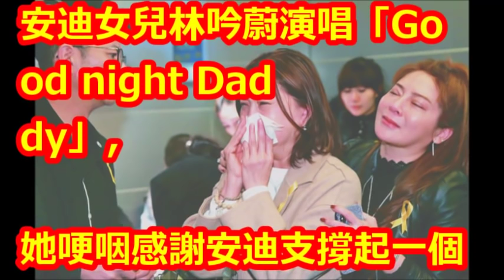安迪 他感嘆：5年前曾有高人指點「有劫難」…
【相關視頻】

【精采預告】不捨家人 安迪託夢向兒子告別（單身行不行之當癌症找上門20181224）

愛妻悲唱送別安迪　阿吉仔嘆「5年前他就跟我說有劫數」 | 蘋果娛樂 | 台灣蘋果日報

王彩樺淚送安迪！獨自躲角落崩潰「大哭到臉腫」，承諾替他照顧家人：沒你哪可能有我！﹝語音﹞